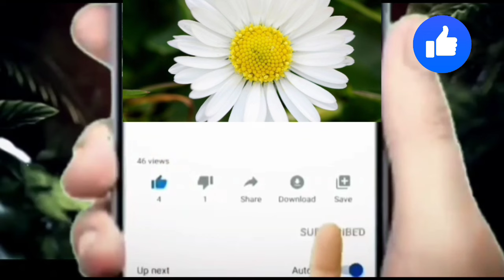రోహిణి తల్లి రాకతో బయటపడ్డ గుండె పగిలే నిజం షాక్ లో ప్రభావతి రోహిణి చంప పగలగొట్టిన బాలు